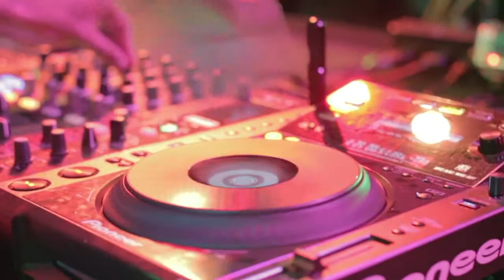Stone Lake Bad Boss